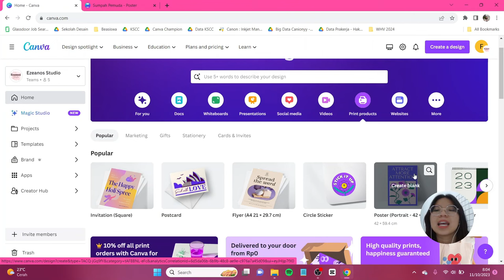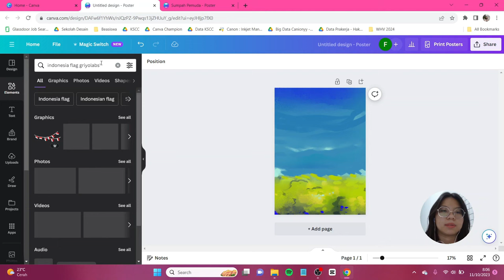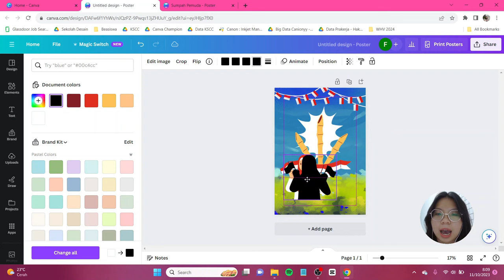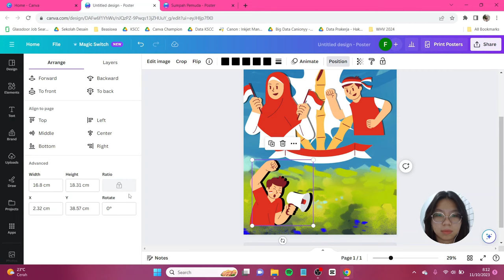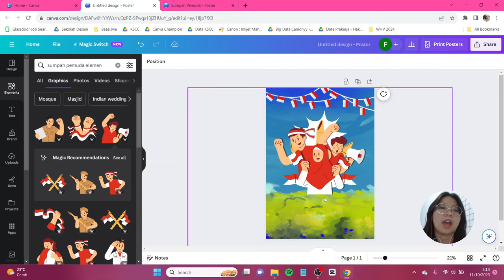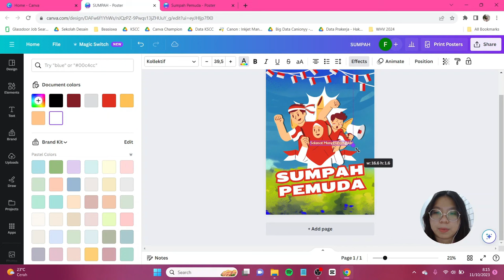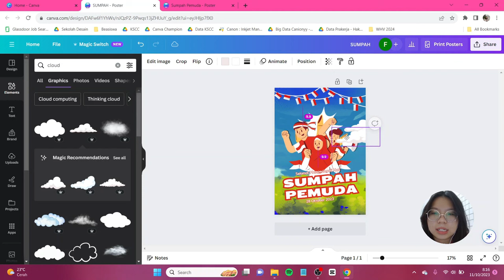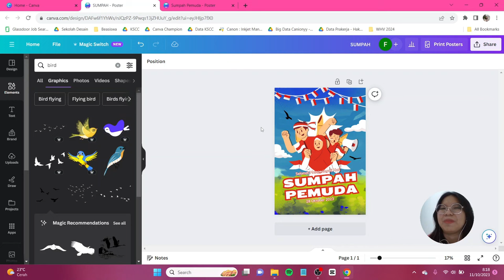Tutorial Desain Poster Sumpah Pemuda di Canva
Mau buat poster tentang desain hari sumpah pemuda? Bingung juga mau bahas apa? Sssstt, jangan bilang-bilang ya! Hahahaha di sini aku mau ajak kalian bikin desain poster ucapan Sumpah Pemuda. Desainnya simple, fresh dan gak monoton loh! Ditambah lagi teman-teman hanya perlu menggunakan Canva aja! Buat elemen pro yang aku pakai di sini juga bisa kalian ganti dengan elemen free ya~

Jangan lupa tag aku di IG atau tiktok @canionyy ya